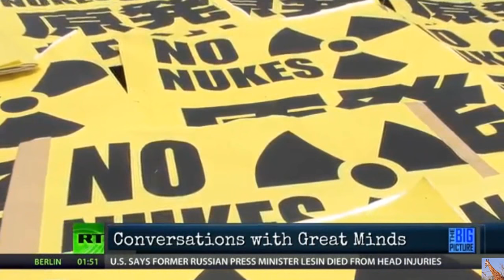Fukushima "The Open Air Prison" 5 Years Down-Thousands More To Go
Fukushima "The Open Air Prison" 5 Years Down, Thousands More To Go.  In tonight’s Conversations with Great Minds, Thom discusses the future of nuclear power five years after the disaster at Fukushima with Kevin Kamps and Paul Gunter from Beyond Nuclear.  Full Show 3/11/16: Fukushima Five Years Later
The first eight minutes are about how the men got involved in their anti nuclear activism.
The portion of Fukushima begins around 8:00 into the video.
12:50 Paul Gunter says that TEPCO is making it up as they go along (wrt managing the crisis).
14:00 Fukushima Daini's four reactors just south of Fukushima Daiichi
14:30 Kevin Kamps ignores/forgets the fact that Spent Fuel Pool #4 Caught Fire at Fukushima Daiichi
15:00 Mutations in woods
15:30 Arnie Gundersen tracked a wild monkey and tested it's fresh poop for Cesium and found a WHOPPING 50,000 Bq/Kg of radioactive Cesium in the wild monkey poop.  The monkey they found was located outside of the exclusion zone.

Nuclear Expert: Fukushima “like the worst nightmare becoming reality” — Released as much as 1,000 atomic bombs worth of radioactive material — “Everyone on earth has been exposed… an increase in cancer will be the result”

EMERGENCY: Fire breaks out at another US nuclear plant — Blaze ignites in turbine building — “It took so long to put out” — Alert issued to government officials

ALERT: Emergency at US nuclear plant after “massive” fire and multiple explosions — “All of a sudden we heard this loud boom and the whole ground started shaking” — “Intense Flames… Heavy Black Smoke… Chaos” — 100s of fire personnel called in — “We ask that the public stay away from the area”

New Gov’t Report: Fukushima radiation found in US marine life — Investigators detect radioactive contamination “in a variety of marine products” harvested off West Coast — Effects of exposure need to be studied and understood in coming years

TV: Shocking number of cancers around leaking nuclear plant near NYC… Tens of thousands of cases recently reported… “More than anywhere else in US”… “Why is this story not being covered by everybody?” — Teacher: “I can’t believe the number of teachers who have gotten cancer”

“Uncontrollable radioactive flow” coming from nuclear plant near NYC — Actual releases are “trillions of times” higher than reported during latest leak — Cracks in multiple spent fuel pools — Intense investigation underway to see if it can be stopped

L.A. Times: “Ongoing fish famine” along US West Coast — “Dearth of food across ocean” — Severe fishery implosion — Supply has been low since 2011 — Gov’t Expert: “Looks very grim

TV: “Mysterious and terrifying epidemic” spreads near radioactive site — “People suffer from hallucinations… They cry, howl, even tear their hair out” — Residents in “coma-like state” with swollen brains — Radiation levels almost 20 times normal

Gov’t: “Alarming” release of radioactivity from US nuclear site — AP: “Uncontrolled spread of contamination” — Official: Contains “high levels of radioactive isotopes”

Officials: “Historic crisis” along US West Coast… “We’re facing a fishery disaster”… “Very never-seen-before things”… Should be exclamation alarm to public — Extinction threat for salmon runs; Loss of sardines, squid, sea urchins, kelp; Massive sea star deaths; Marine mammal strandings

Washington Post: “No one knows what to do with Fukushima” — Scientific American: Plant is in “crisis mode”… fuel has melted through containers — Official: Corium may never be extracted — Gov’t suggests dumping it under Pacific Ocean

Nuclear Expert in Japan: Plutonium “is everywhere… it is everywhere” after Fukushima reactors exploded — It’s being redeposited in “unanticipated” locations — “Black radioactive dust just wherever you go” — “It’s running right into Pacific Ocean”

Official Report: West Coast hit with 220,000,000 atoms per liter of Iodine-129 in rain after Fukushima — 15 Million year half-life — Detected in aquifer that supplies drinking water to large number of people — “Transported rapidly” to Canada and US — Elevated levels continued for many months

CBS: Radiation leak “getting worse” at nuclear plant near NYC — Levels increase over 120,000%, almost 15 million pCi/L —

“Mass death” of species found around Fukushima nuclear plant — Gov’t: They “seem to have disappeared… Little or no reproductive success… It is evident biota around the power plant has been affected since the nuclear accident